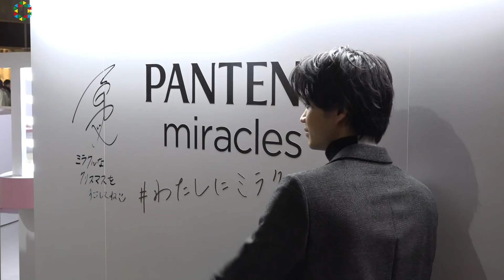『今日から俺は!!』出演で人気上昇中・磯村勇斗の“髪なで”にファン歓喜 ゲリライベントでファンと交流 パンテーンミラクルズが贈る『サプライズクリスマスプレゼント』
ドラマ『今日から俺は!!』（日本テレビ系）『SUITS/スーツ』（フジテレビ系）に出演し、人気急上昇中の俳優・磯村勇斗（26）が5日、六本木・東京ミッドタウンで行われた、パンテーンミラクルズが贈る『サプライズクリスマスプレゼント』にサプライズ登場。磯村が登場すると会場に駆けつけたファンから黄色い悲鳴が飛び交った。

【関連動画】
北村匠海＆杉野遥亮＆磯村勇斗ら“お風呂”で起きた仲良しエピソードに土屋太鳳もビックリ！　映画『春待つ僕ら』プレミア試写会

今田美桜＆鈴木仁、『花晴れ』“C5コンビ”初点灯式に緊張　来年の飛躍誓う　『パンテーン ミラクルズ Xmas リボンツリー』点灯式

北村匠海＆小関裕太らイケメン俳優が華麗なダンクシュートを決める！　映画『春待つ僕ら』本予告編

北村匠海×杉野遥亮×小関裕太ら“ナイスプレー映像6選”　映画『春待つ僕ら』メイキング映像